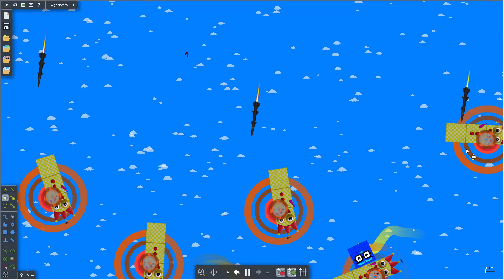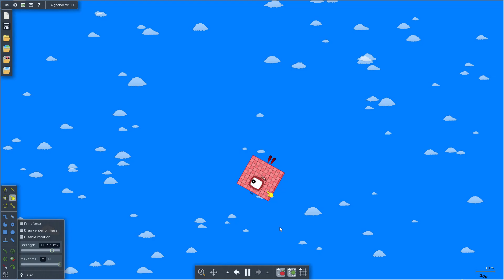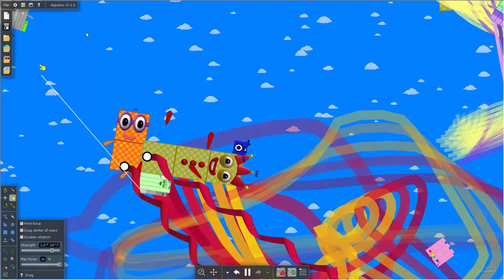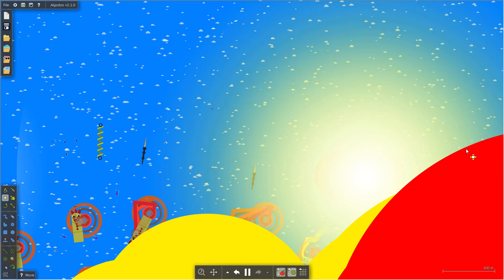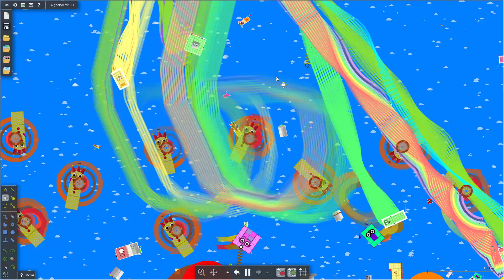Numberblocks and Plane - The floor is Lava!! Survival challenge by Algodoo